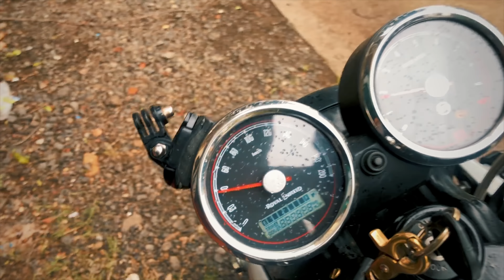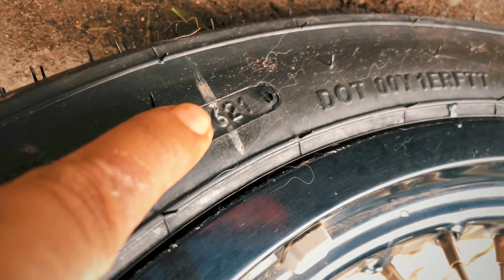Best Tyres for Continental GT 650 & Interceptor 650 | Which One is for you ? Off-Road or High Speed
( Camera / Accessoires / Bikeparts / Riding Jacket and Many More )

                                    Happy Shopping 🛍